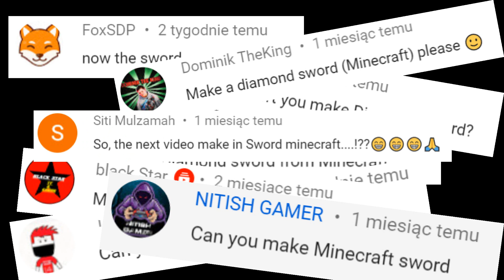Minecraft Diamond Sword/ DIY / RESIN ART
Banggood:
1. 10mm lathe tool set